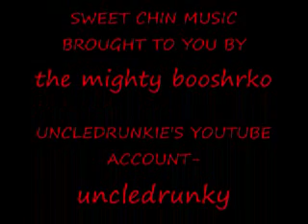the mighty showstopper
lighting does strike twice... when there sweetchin music involed just ask legendkiler150 lol